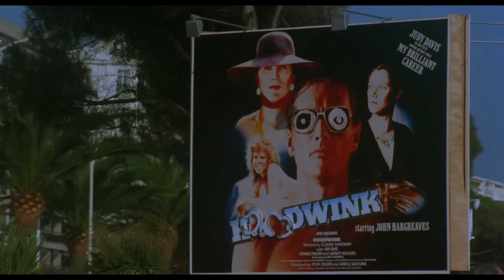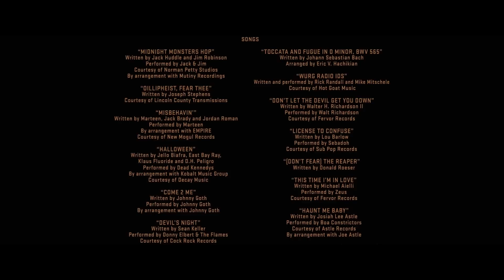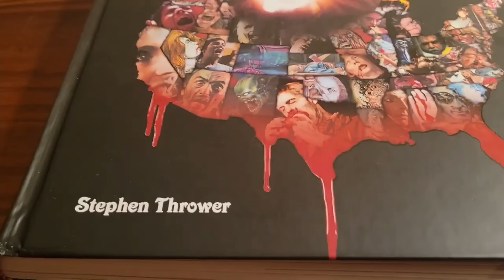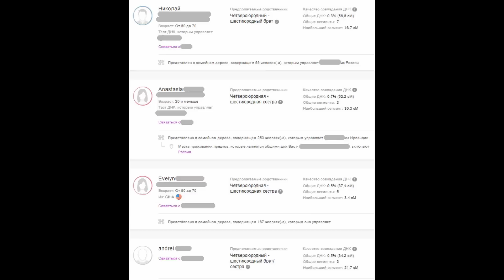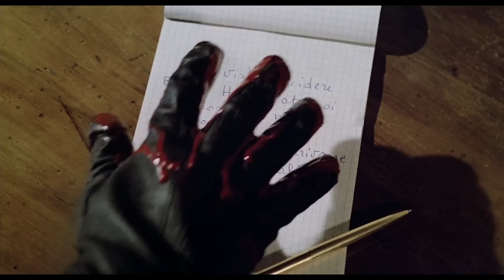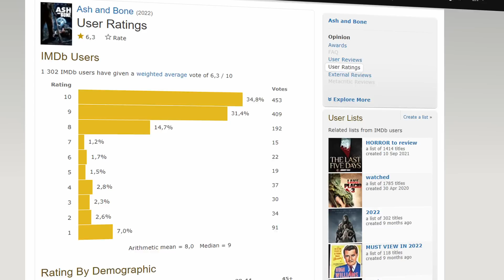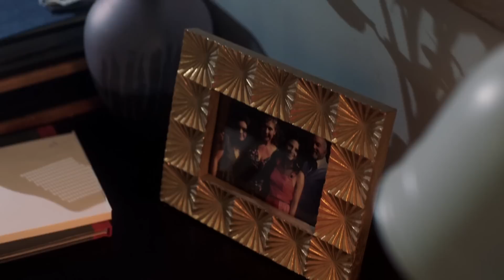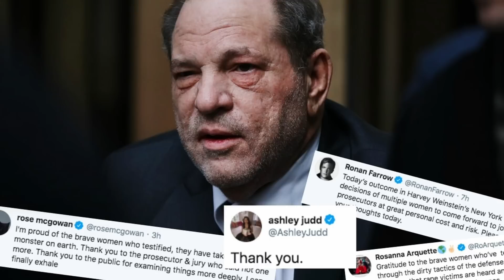Что я посмотрел??? [Варвар, Пэрл, Хэллоуин, Улыбка, Ужасающий 2, Паранормальные явления]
За праздники пересмотрели все что только можно? Вынесенные в заголовок фильмы с вероятностью в 80% да, но как насчет "Ночи расчленения"? Уверен что нет. Поэтому прошу... Даже не так. Попрошу... Опять не то, Требую (!) насладиться новой подборкой фильмцов, что довелось посмотреть. Прошу... Опять не то. Попрошу... Да что такое. Требую накидать в комментарии свои варианты забавного зрелища. Не забывайте что для этого шедевром фильму быть не обязательно, что-то вроде "Инопланетного детектива" заходит еще как.

Ссылки на КП (это кинопоиск если что):
Последний фильм ужасов / The Last Horror Film (1982)
Паранормальное явление: Ближайший родич / Paranormal Activity: Next of Kin (2021)
Кабинет редкостей Гильермо дель Торо / Guillermo del Toro’s Cabinet of Curiosities (2022)
Паранормальные явления. Дом призраков / Deadstream (2022)
Мистер Сардоникус / Mr. Sardonicus (1961)
Оазис зомби или Могила живых мертвецов / Oasis of the Zombies (1982)
Пирожки тетушки Ли с мясной начинкой /  Auntie Lee’s Meat Pies (1992)
Городские легенды 2: Последний отрезок / Urban Legends: Final Cut  (2000)

Таймкоды (это типа время откуда про определенный фильм начинается разговор, понятно? ну же? а? ну окей понятно это хорошо. не типа окей переводится как хорошо а типа хорошо что понятно):
00:00 Последний фильм ужасов / The Last Horror Film (1982)
01:58 Хэллоуин заканчивается / Halloween Ends (2022)
04:08 Пэрл / Pearl (2022)
06:35 Ночь расчленения / A Night to Dismember (1989)
08:28 Паранормальное явление: Ближайший родич / Paranormal Activity: Next of Kin (2021)
09:53 Темные очки / Dark Glasses (2021)
11:34 Яма / The Pit (1981)
12:39 Убийственное безумие / Murder Obsession (1981)
14:15 Пепел и кость / Ash and Bone (2022)
15:19 Ночь кошмаров / Night of the Creeps (1986)
17:05 Ужасающий 2 / Terrifier 2 (2022)
18:49 Варвар / Barbarian (2022)
19:52 Любопытство убивает / Curiosity Kills (1990)
21:05 Идеальное убийство / Good Neighbor (2022)
22:49 Гражданин Икс / Citizen X (1995)
24:05 Улыбка / Smile (2022)
26:19 Кабинет редкостей Гильермо дель Торо / Guillermo del Toro’s Cabinet of Curiosities (2022)
27:06 Паранормальные явления. Дом призраков / Deadstream (2022)
28:46 Мистер Сардоникус / Mr. Sardonicus (1961)
30:09 Оазис зомби или Могила живых мертвецов / Oasis of the Zombies (1982)
31:52 Свободное падение / Free Fall (2021)
33:35 Дом клоунов / Clownhouse (1988)
35:07 Пирожки тетушки Ли с мясной начинкой /  Auntie Lee’s Meat Pies (1992)
36:06 Тихо и мирно / Мягкие и спокойные / Soft&Quiet (2022)
37:08 Городские легенды 2: Последний отрезок / Urban Legends: Final Cut  (2000)

И как обойтись без тегов (это типа ключевые слова, чтобы в поиске по запросу например "ВАРВАР" вываливать этот продукт кишечной деятельности в первые строчки выдачи, получать новых зрителей, увеличивать аудиторию подписчиков, заключать выгодные контракты на рекламу, а потом гроб, кладбище и ты такой аче всмысле?):